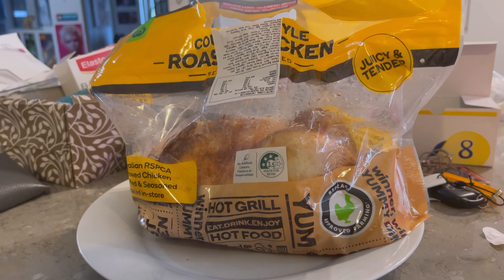RICHARD CLEAN EATS! A bird gets enjoyed